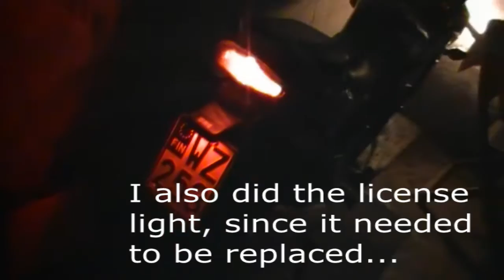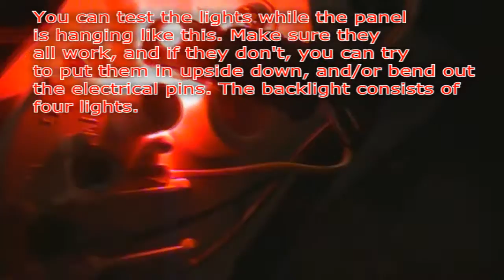Instrument Panel LED Backlight MOD CHEAP CBR125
A super cheap and easy mod for you to do on your CBR125. The lights fit all models, and even other bikes. The price landed at only 2,50€. I was able to do this with very little mechanical skill, and so you should be able to do it too.